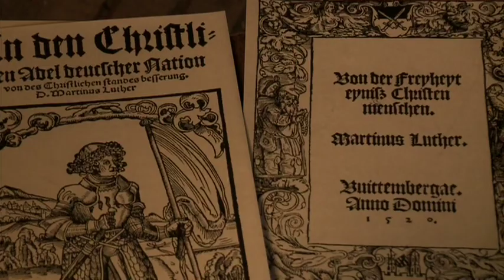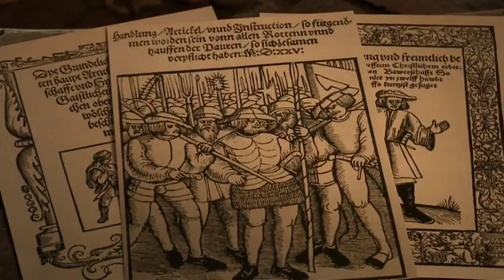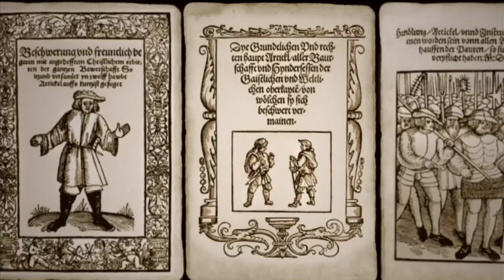Reformation in the Empire: The Peasants’ War - Educational Film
Clip taken from the Production "The World in the 1500s II – The Reformation"